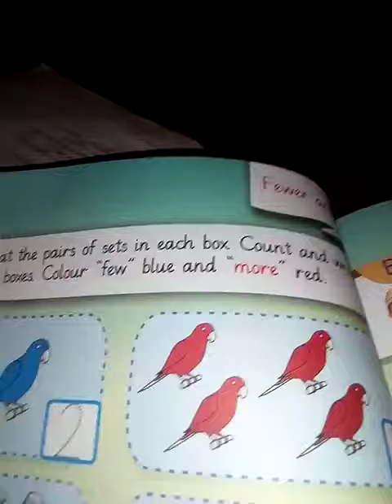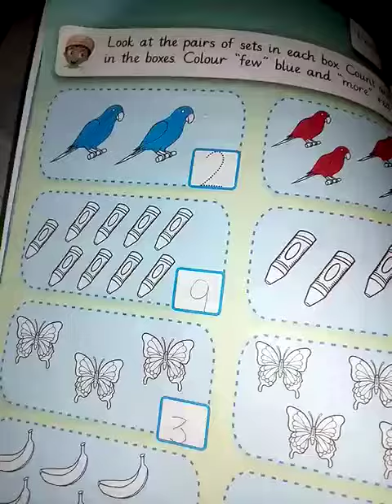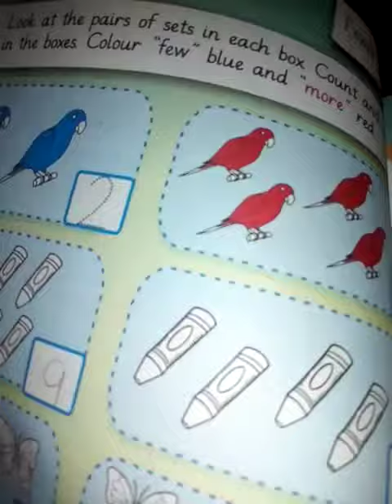Class prep subject math topic few and more